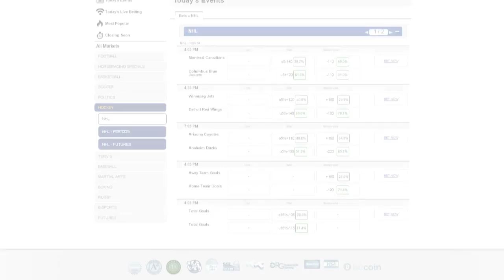Buffalo Sabres NHL Hockey 2016-17 Team Preview, Predictions, and Betting Odds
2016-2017  Buffalo Sabres  Betting Odds:
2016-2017 Stanley Cup Odds: 50-1

The Buffalo Sabres  enter the 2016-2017 season at odds of 50-1, to win the Stanley Cup.
The Sabres were a lot better last season than they were 2 years ago as they improved 27 points but they were still 12 points behind Detroit for the last playoff spot in the Eastern Conference.
 The Sabres have missed the playoffs in each of the past five years but 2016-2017 could be the season that Buffalo breaks their playoff drought.

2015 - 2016 Buffalo Sabres  Win Record
 Overall Home Away
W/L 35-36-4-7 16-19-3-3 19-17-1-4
 Overall Home Away
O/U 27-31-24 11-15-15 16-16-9